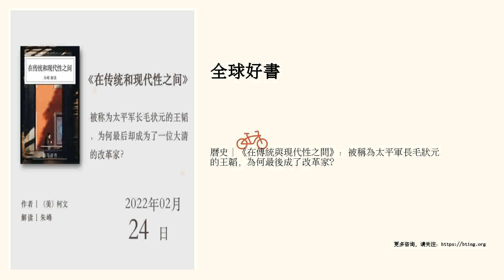曆史｜《在傳統與現代性之間》：被稱為太平軍長毛狀元的王韜，為何最後成了改革家？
被稱為太平軍長毛狀元的王韜，為何最後卻成為了一位大清的改革家？    點擊進入講書頻道頁&gt;&gt;&gt; “講書”重金招募撰稿人，詳情點擊進入›››   精華筆記   一、王韜的人生經曆   1、書館編輯   1.1 、王韜於1828年出生在蘇州甫裡鎮，從小接受傳統教育，18歲便考上秀才，之後卻並未考上舉人。   1.2、 1848年，王韜初至上海，觸動甚大，從此與上海結緣；次年，王韜的父親去世。王韜經生活在上海的英國人麥都思介紹，到其負責的墨海書館當編輯。   1.3、墨海書館由基督新教倫敦會開辦，其中一個重要工程是翻譯並出版《聖經》，王韜對這版暢銷多年的經典譯本頗有貢獻。   1.4、從1849年-1862年，王韜一直在墨海書館任職。在此期間的1854年，27歲的王韜接受了基督教的“受洗”儀式。   2、長毛狀元   2.1、1860年，太平軍將領李秀成攻占蘇州。王韜幾次上書進言當地政府，提供對付太平軍的辦法，未獲采納。1862年，王韜因母病回鄉，撰寫文章《臆談》，對政府的政治、軍事與經濟多有闡述與建議，其間夾雜著傳統與創新的意識交融。   2.2、上海清軍從太平軍處截獲一封署名黃畹的書信，內容是為太平軍謀劃進攻上海，上海當局認為黃畹便是王韜。   2.3、王韜早在185...